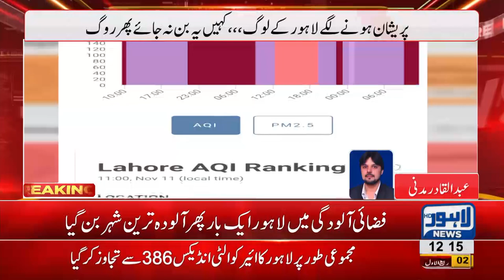Lahore stands first among polluted cities